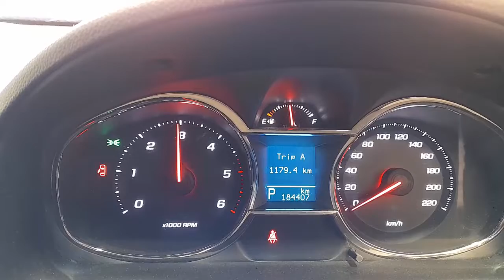WRECKING 2015 HOLDEN CAPTIVA 2.2 AUTOMATIC (C30765)